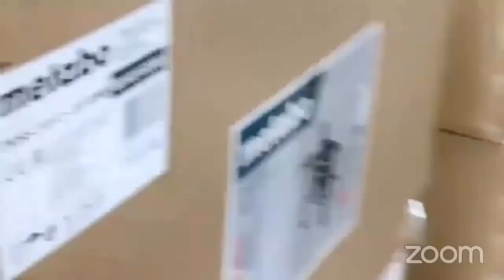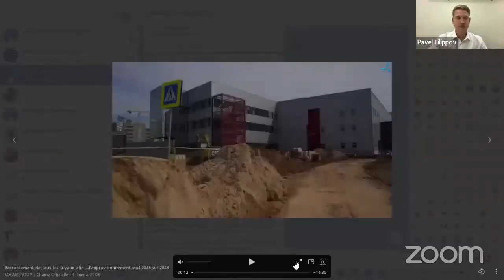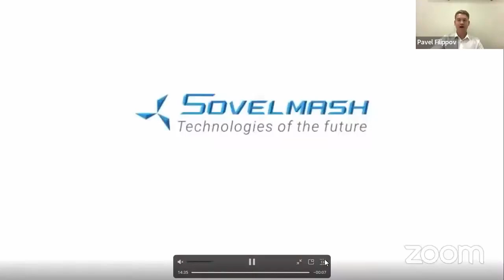Webinaire SOLARGROUP avec Pavel Filippov du 24 07 2023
Replay du webinaire SOLARGROUP du Lundi 24 Juillet 2023 avec Pavel FILIPPOV comme Invité spécial

Le webinaire était animé par Gilles WEBER, orateur SOLARGROUP certifié, partenaire national de la société en France, en Côte d'Ivoire, au Sénégal, au Bénin, au Togo, au Cameroun, au Burkina Faso au Mali et en Haïti

Invité spécial de la diffusion - Pavel FILIPPOV – Directeur Marketing et des relations publiques de SOLARGROUP.
Il a parlé des dernières nouvelles et des réalisations du projet et de la société SOLARGROUP.
Et il a répondu aux questions des spectateurs, ce qui fait que vous serez mieux informés de l'évolution du projet.
Ce webinaire sera utile à tous les participants du projet des "Moteurs Duyunov" il est diffusé en différé et en langue française.